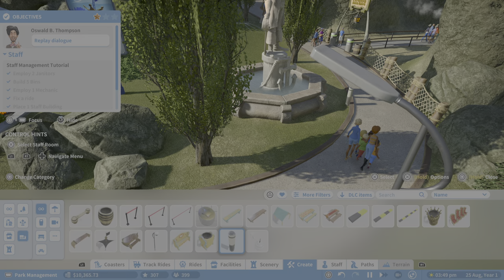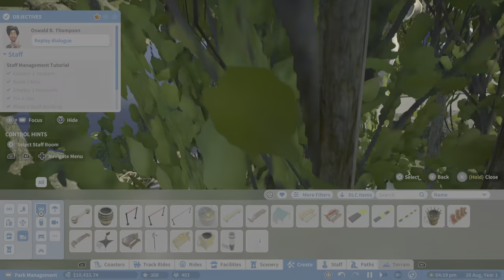Planet Coaster_20210307123908